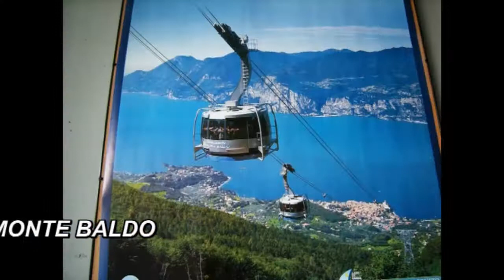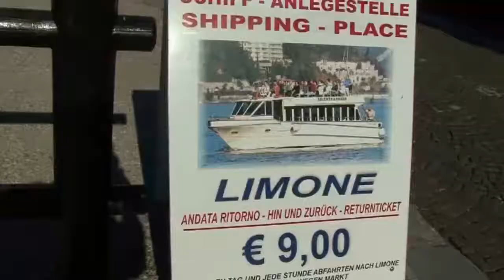MALCESINE ( GARDASEE ) 2016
Reise